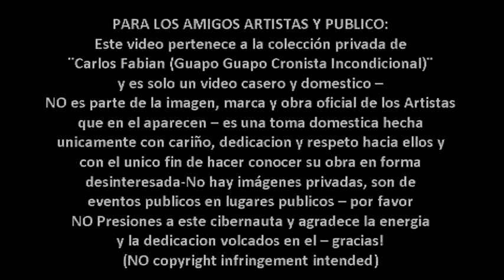La Perla@En Vivo en El EmerGente 13 12 2014 (resumen)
Carlos F *